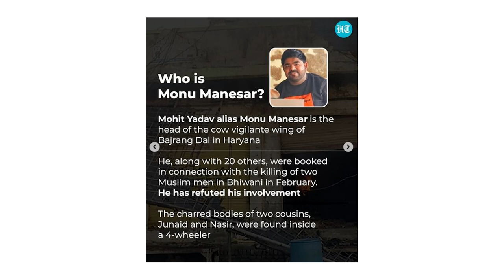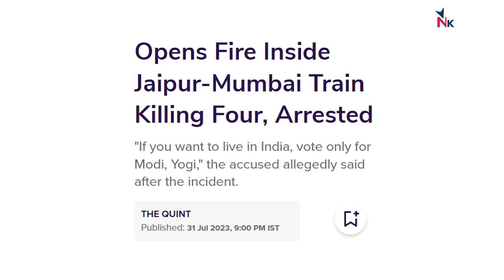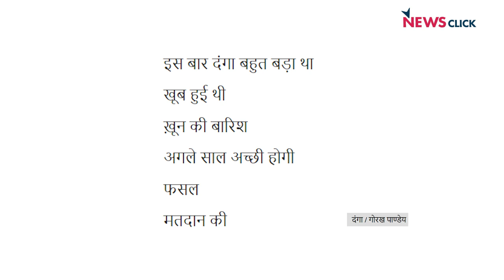Nuh गुड़गाँव दंगा और ट्रेन का चेतनकांड बड़े सियासी ख़तरे के ठोस संकेत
Nuh-गुड़गाँव के दंगे-फ़साद ने इलाक़े की मारुति और आईटी उपक्रमों वाली छवि फ़िलहाल मोनू मानेसर के आतंक और सांप्रदायिक-उपद्रव की राजनीति में बदल गयी है. दो-तीन दिनों से पूरा इलाक़ा दहशत में है. मणिपुर के बाद देश के अलग-अलग इलाक़ों में ‘छोटे-छोटे मणिपुर’ कौन और क्यों तैयार कर रहा है?  इस ख़तरनाक मंज़र का सियासत से क्या कोई रिश्ता है? कहाँ से तैयार हो रहे हैं मोनू मानेसर और चेतन सिंह जैसे दिमाग़?

AajKiBaat में वरिष्ठ पत्रकार Urmilesh का विचारोत्तेजक विश्लेषण